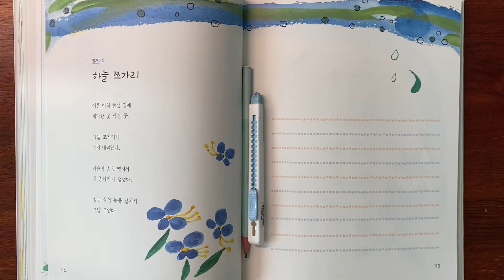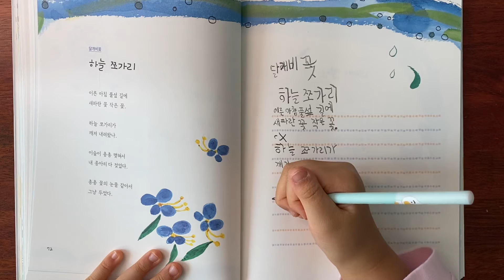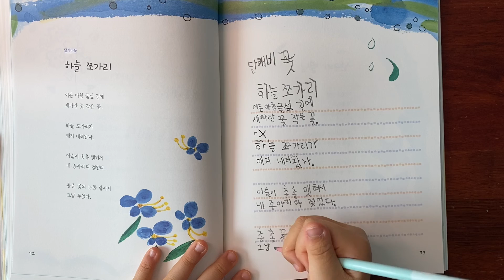[꽃동시쓰기7](달개비꽃) 하늘쪼가리